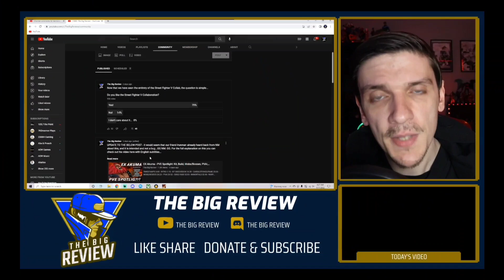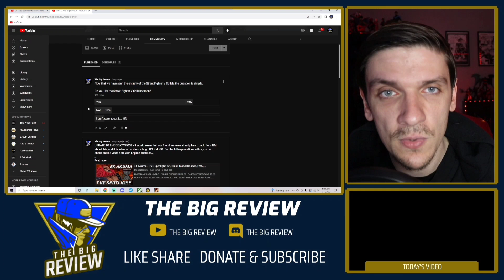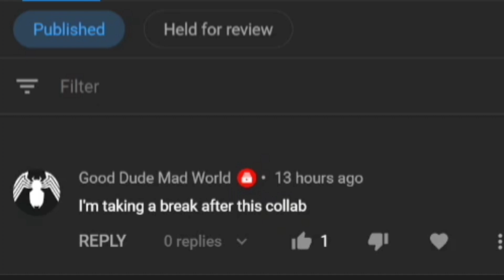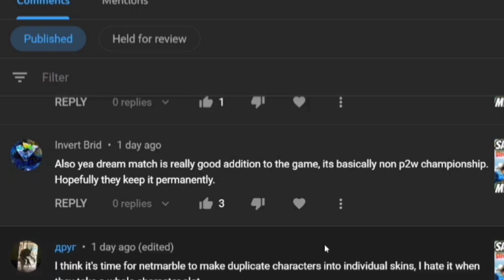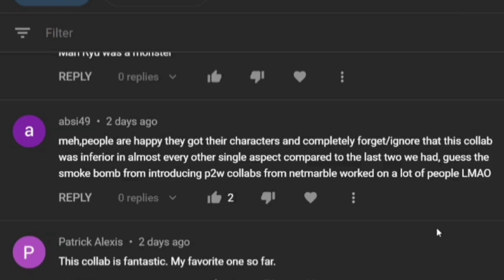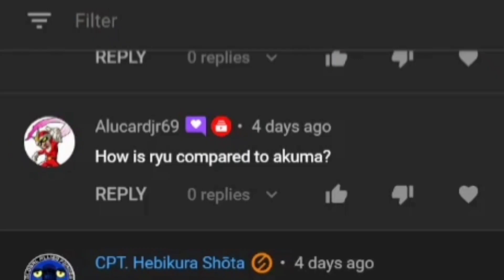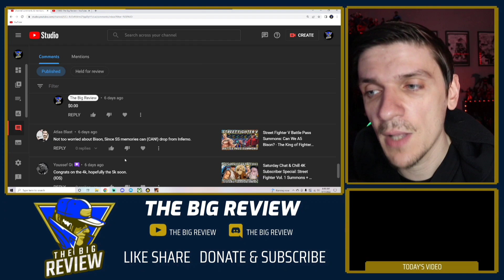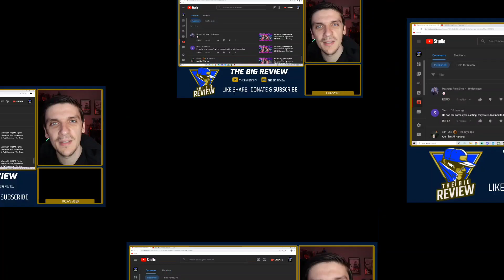TBR Subscriber Q&A: Reading Your Comments & Questions - The King of Fighters Allstar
LINKS/CREDITS

EX Akuma (A5) Vs Nightmare Geese Guild Raid Lunatic & Inferno Solo - The King of Fighters Allstar

SS M Bison (A4) PVE Fighter Showcase: First Impressions & PVE Showcase -The King of Fighters Allstar

Street Fighter Vol. 2 Summon Special: All in for A5 Akuma & Bison - The King of Fighters Allstar

Saturday Chat & Chill: The Best & Worst Part of the Street Fighter V Update in KoFAS (IMHO)

Smash or Pass the Street Fighter V Battle Passes? PLUS - Ex Chun Li is a Goddess!

My Ruby Grind as A Veteran: "TBR, How do you have so many rubies?" - The King of Fighters Allstar

Saturday Chat & Chill: The Pressure is on & Netmarble Needs to Nail This - King of Fighters Allstar

Saturday Chat & Chill: How I'm Budgeting for Street Fighter V, My Inventory, and My Plan Until Then

King of Fighters Allstar Information Hub: New Players Should Do This FIRST When They Start the Game!

Saturday Chat & Chill: Street Fighter V Teaser Discussion, and What The Next Few Weeks Will Bring